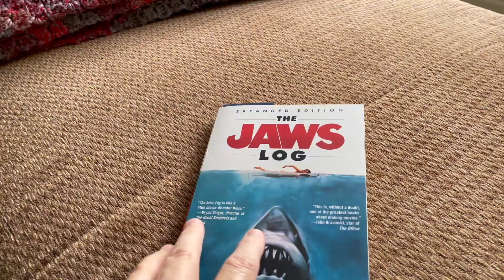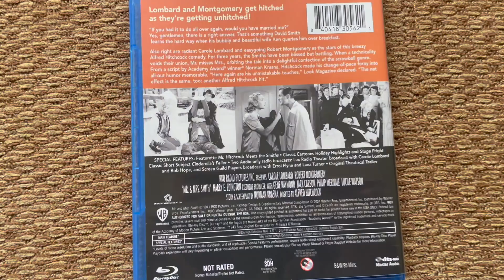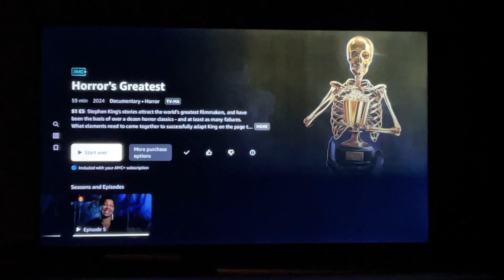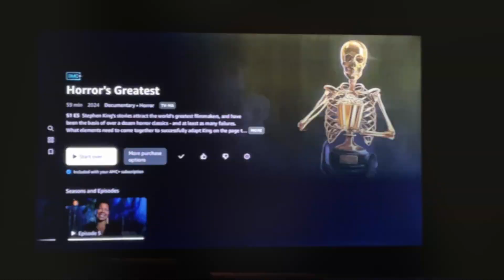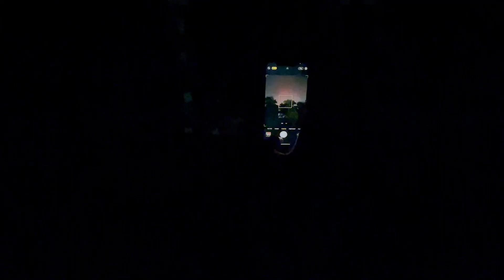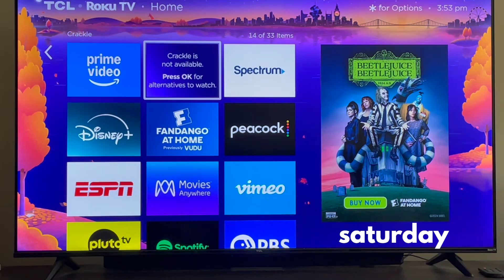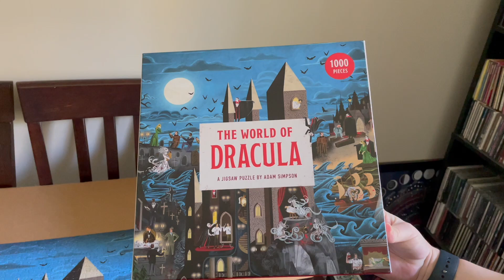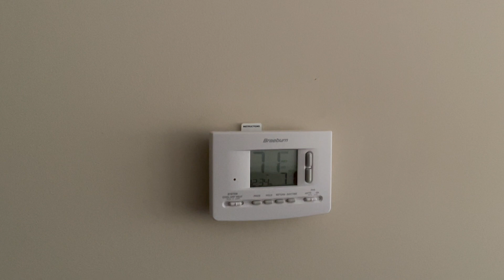31 Days Of Halloween | Week Two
Here is my vlog style video for week 41 of 2024.

Thanks so much for leaving a comment, asking a question, and supporting my channel.